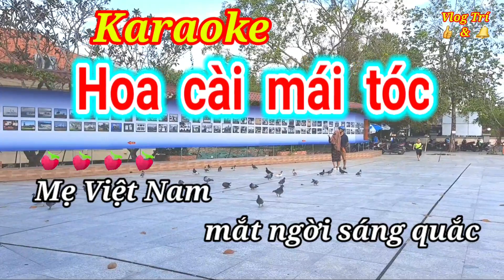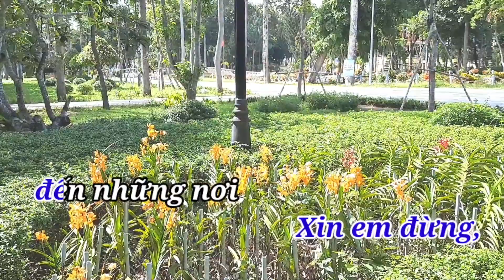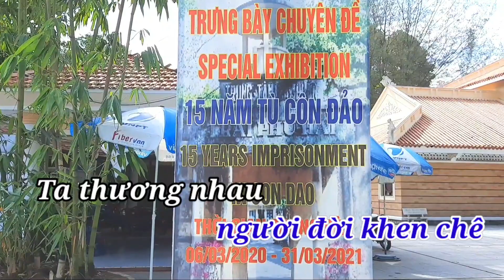Karaoke Hoa Cài Mái Tóc remix mới nhất Vlog Trí